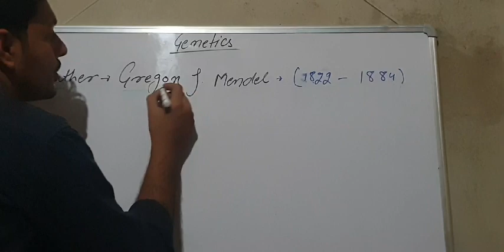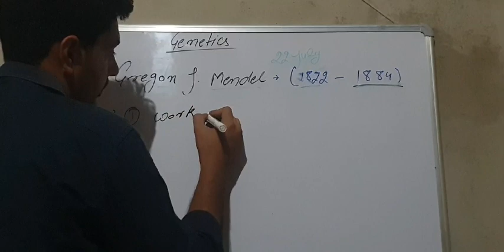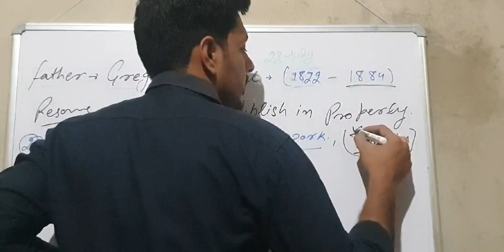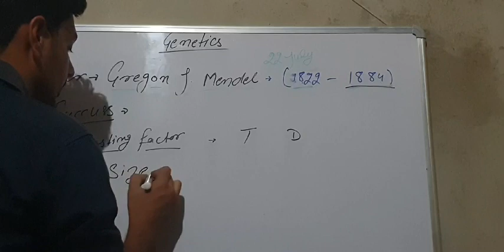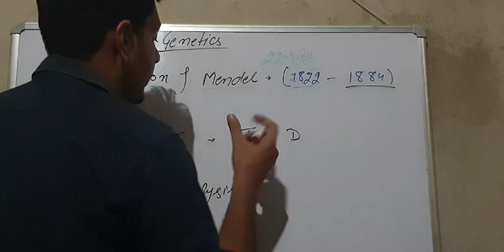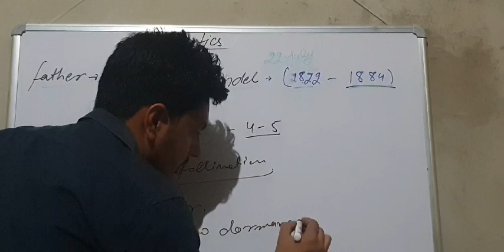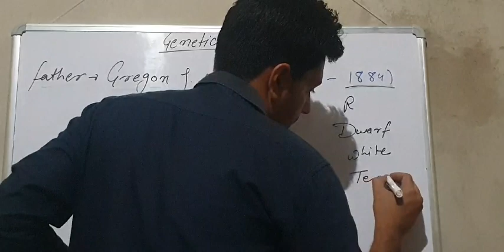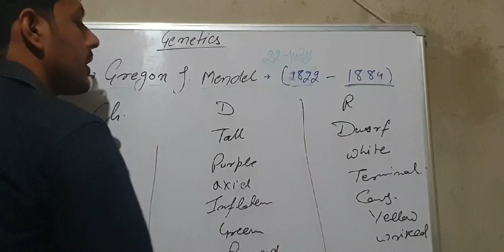Principle of inheritance and variation